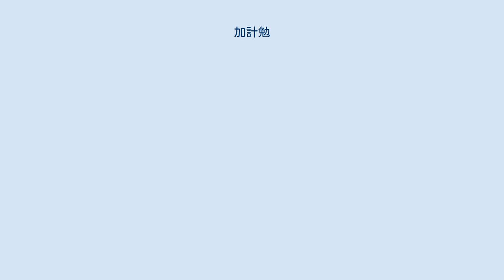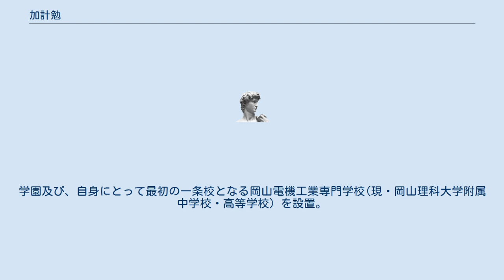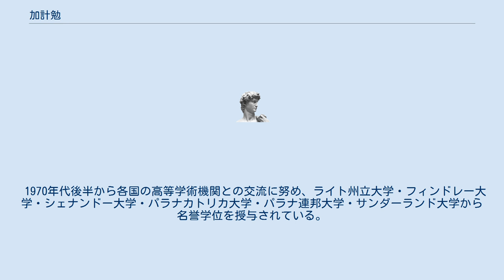加計勉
加計 勉（かけ つとむ、1923年3月27日 - 2008年4月30日）は、日本の教育者であり実業家、学校の設置者。
広島県出身。
本人は実業の立場および現場教員への配慮から自らを教育者とする事をよしとせず「教育実業家」を名乗った。
 加計学園グループの創始者。
同学園および関連学園の設立した各学校の初代理事長・初代学長・初代総長。
学校法人加計学園および学校法人順正学園の名誉理事長、名誉総長。
学校法人英数学館の名誉理事長。
 設立した学校や学園の詳細は加計学園および各学校の項を参照。
 1923年、広島県賀茂郡三津町（のち豊田郡安芸津町三津、現在の東広島市安芸津町）に10人きょうだいの末っ子として生まれる。
一族の出自が同県北部の山県郡加計町（現在の安芸太田町加計）であるが故に「加計」の苗字を持つとする説があるが、地元安芸津町の歴史に詳しい古老は「加計家の源流が安芸太田町加計にあるという説については定かではない。近隣の水路工事や土地開発を行い、財をなして地主になったが戦後の農地改革で、所有していた土地のほとんどを手放した。」と述べている。
 三津町立三津小学校から広島県立忠海中学校を経て、広島高等師範学校（現在の広島大学教育学部）を1943年10月卒業。
忠海中学の大先輩である池田勇人と付き合いがあったとされ、この関係で後に宮澤喜一の後援会会長も務めた。
兵庫県立姫路工業学校に教諭として赴任（9月より着任。師範学校卒業前1ヶ月・試用期間扱い）。
 1944年9月、教育招集により陸軍へ。
福岡県小倉市（現・北九州市）の戦闘機工場で生徒たちの引率責任者の任に就く。
生徒たちの待遇の改善を求め、時に軍側責任者との対立も起こしたと言われる。
 終戦後、原子爆弾によって廃墟と化した広島の町を前に絶望するも、教育による日本の復興を誓う。
1946年、広島文理科大学理学科数学（現在の広島大学理学部）に入学。
在学中に結婚。
 1949年卒業後、広島大学東雲分校中学校（現・広島大学附属東雲中学校）に教諭として赴任。
1955年4月、広島市小町（現在の同市中区）に予備校・広島英数学館を設立（現在の並木学院高等学校）、館長に就任。
同校が加計学園グループのルーツ。
同校は大手予備校が広島に進出するまでは広島有数の予備校であったが、大学受験生を奪われたため、後に通信制高校に転換した。
 1961年、英数学館で得た運営のノウハウを活かして隣県の岡山県岡山市半田山の山麓（現在の岡山市北区理大町）に年来の夢であった学校法人「加計学園」を設立、理事長に就任し学校経営に乗り出す。
学園及び、自身にとって最初の一条校となる岡山電機工業専門学校(現・岡山理科大学附属中学校・高等学校）を設置。
「国公立や伝統私学の硬直した体制ではできない学問を行える場所を」という理念のもと、よりリベラルかつ真にアカデミックな（実用的かつ学際的にして時代の要請に応える）特徴を持つ「私学でしかできない」柔軟な私学運営を目指したとされる。
自らの座右の銘として「道」の一文字を掲げた。
これは高村光太郎の詩『道程』の序節に由来すると言われ、自ら教育の道を切り開くとともに、子どもたちの行く道を造り、また自らの設した道を通った子どもたちが自身の道を切り開けるように、との思いから掲げていたとされる。
 2008年5月3日、岡山理科大学御津国際交流会館で密葬が営まれ、安倍晋三・塩崎恭久ら政財界の要人を含む約1400人が参列した。
6月28日「お別れの会」が岡山理科大学加計記念体育館・九州保健福祉大学・千葉科学大学の3会場で同時開催され、合計3500人が参加した。
 1970年代後半から各国の高等学術機関との交流に努め、ライト州立大学・フィンドレー大学・シェナンドー大学・パラナカトリカ大学・パラナ連邦大学・サンダーランド大学から名誉学位を授与されている。
 加計勉は戦時中、福岡県旧小倉市の航空機工場に勤務したことになっているが、当時の旧小倉市の曽根町にあった曽根飛行場に戦闘機工場や航空機工場の併設は無く、曽根町には学徒も動員され、満州(満州第七三一部隊)に送る毒ガス弾を製造した曽根毒ガス工場(東京第二陸軍造兵廠 曽根製造所)があった。
 娘（第一子）は順正学園・ゆうき学園、現理事長の加計美也子。
息子（第二子）は加計学園・英数学館、現...